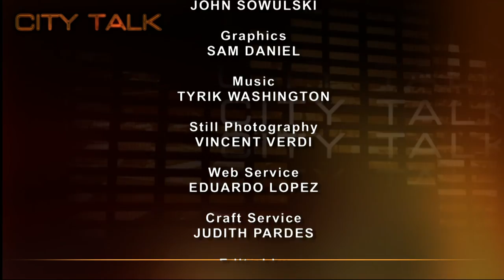City Talk: Ed Rollins-Sr. Presidential Fellow, Hofstra Univ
Ed Rollins, Sr. Presidential Fellow, at Hofstra University considers the effects of the historic Republican win in the 2014 mid-term elections.  Wings of the Republican party, Evangelists and Establishment need to deal with tax reform, immigration, help for the middle class, selecting a candidate among an outstanding list of candidates for 2016.

Taped: 11-17-14